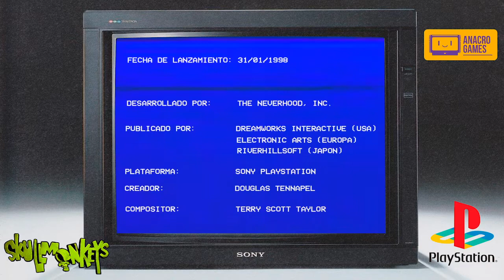Skullmonkeys - Mono vs Hámster (cinemática).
Fragmento de las "cutscenes" del genial Skullmonkeys, el videojuego creado por Doug TenNapel para PlayStation en 1998